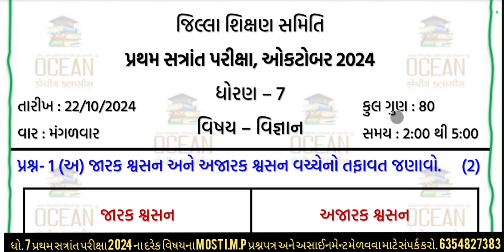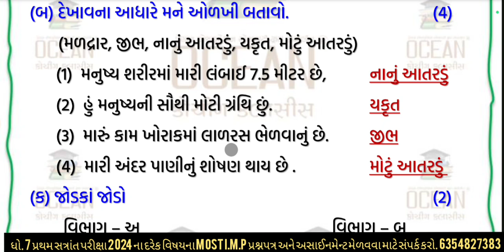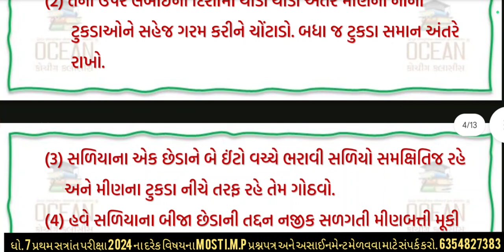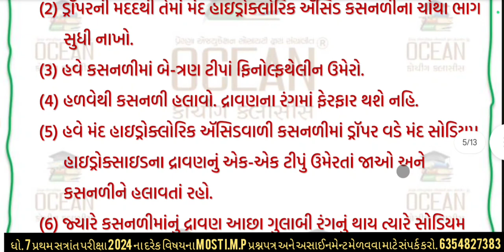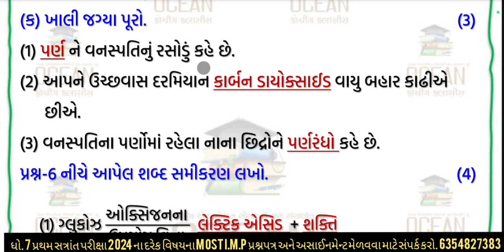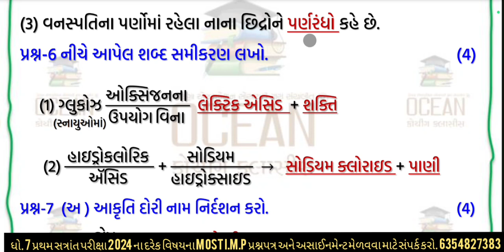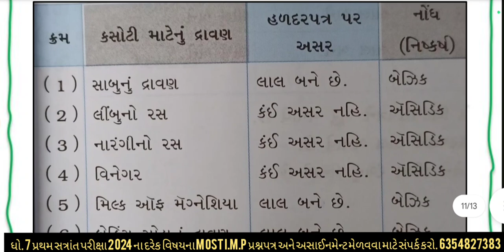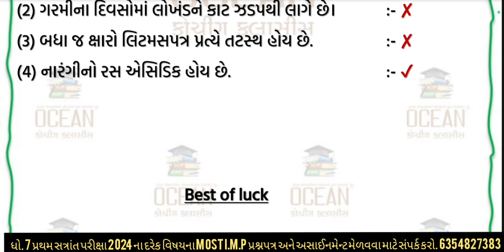Std 7 pratham satra pariksha 2024 | std 7 science first exam paper solution | std 7 vigyan paper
👉🏻 ધોરણ 7 પ્રથમ સત્રાંત પરીક્ષા 2024 Ready To Print પ્રશ્નપત્ર અને પ્રશ્નપત્રના સોલ્યુશનની PDF ડાઉનલોડ કરવાની લિંક 👇👇